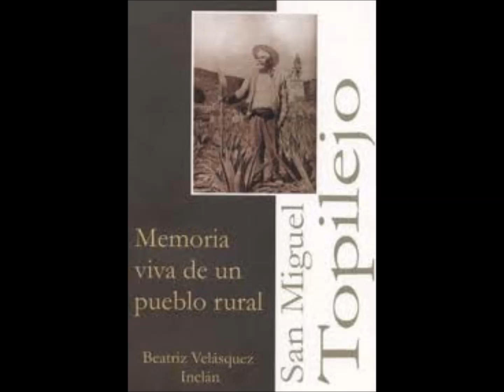Beatriz Velázquez Inclán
Cuando me encontré a Bety en el kiosko del pueblo, después de muchos años de no verla, me dijo que quería ser la primera subdelegada de San Miguel Topilejo. ¿tú, una mujer de cultura metida en ese lodazal? o algo así le respondí. Sin embargo semanas después y tras que mi esposa me dijo "ella sí cumple, ella es buena persona" finalmente me convenció de componerle la música para su spot (por cierto que el estribillo de la canción es de María Luisa), pero sobre todo fue la idea de ayudar a una vieja amiga. Recordamos entre otra cosas, cuando en 1985 tomamos el cuartel de la policía montada y lo convertimos en la primera casa de la cultura de San Miguel Topilejo. Lamentablemente se impusieron la manipulación y el fraude, a pesar de que ella había ganado; y nuestros planes se vinieron abajo. De cualquier modo seguimos trabajando por el pueblo.